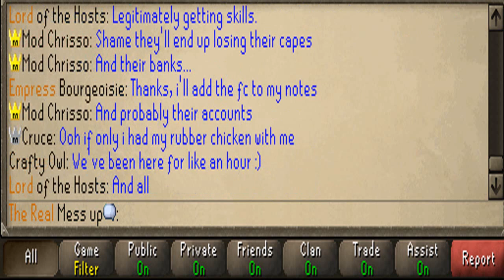Mod Chrisso bot busting ;)